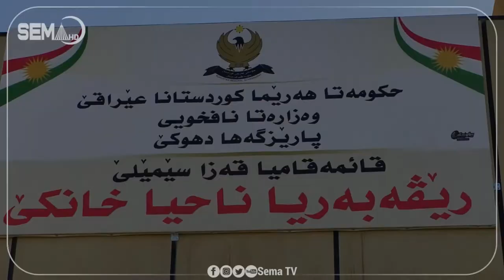رێڤەبەرێ ناحیا خانکێ ل سەر وێ بێنا پیس هاتا دەنگ